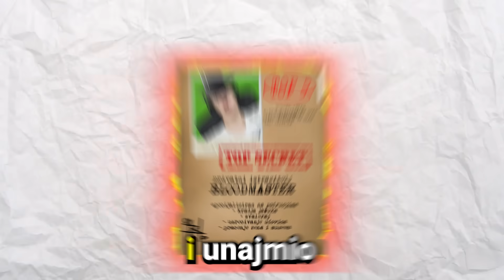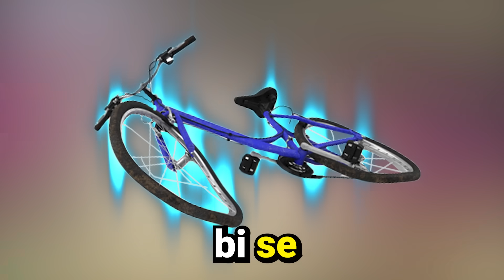ŠPIJUNIRAM SVOJU ŽENU 24H😲 *vara me s blodom*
➤Discord server🥳 (Možemo se družiti i zajedno igrati igrice!

🔴Lajvovi će se održati kad budem imao vremena.

🚧Klipovi izlaze svaki drugi dan, zbog boljeg kvaliteta🚧

DančiProduction 2024©